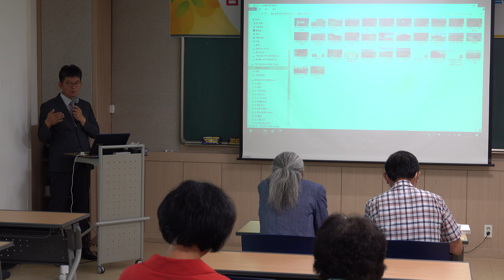09 풍수에 관한 궁금점 질의응답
09 풍수에 관한 궁금점 질의응답